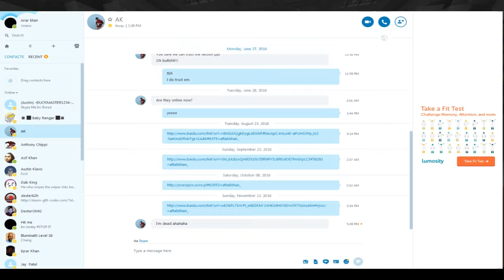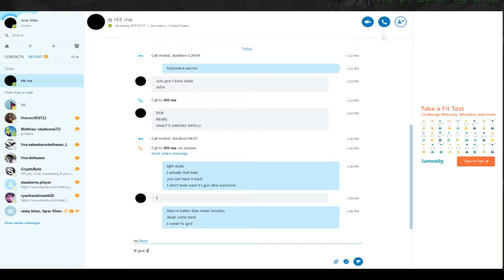Kid cries in Minecraft after being scammed (raw vid)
My bad I forgot to put the mic on so ill make a subtitle saying what I said to him